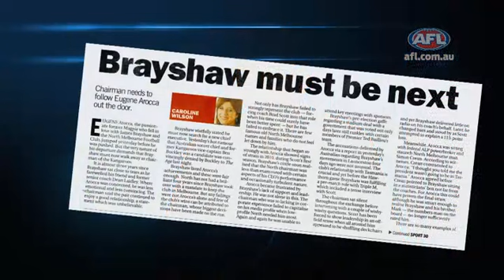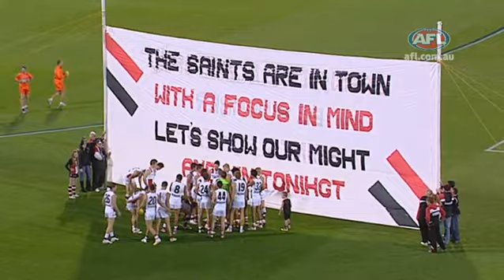Access All Areas - Round 12 Wrap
Matthew Richardson and Damian Barrett review Round 12 of the AFL season.